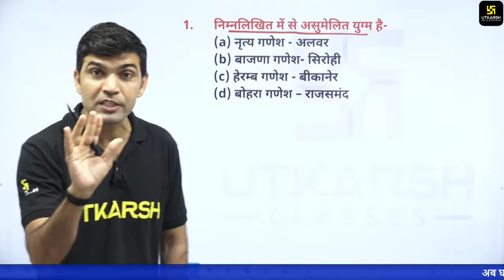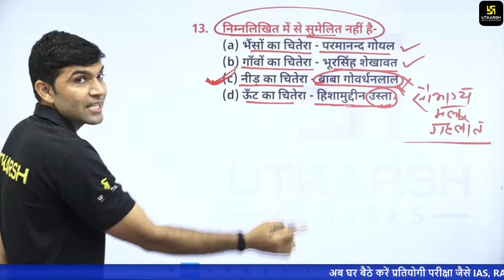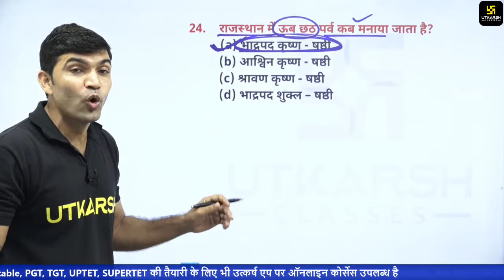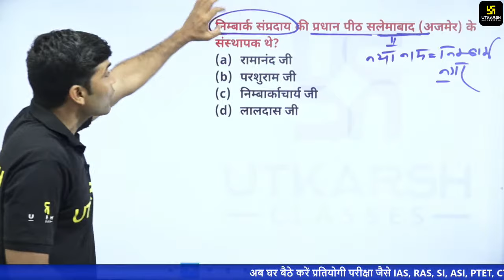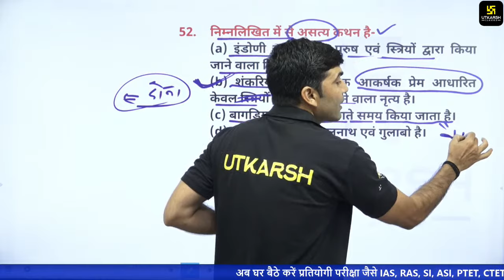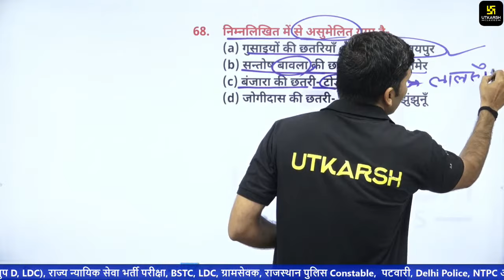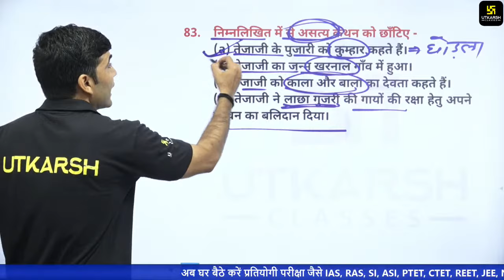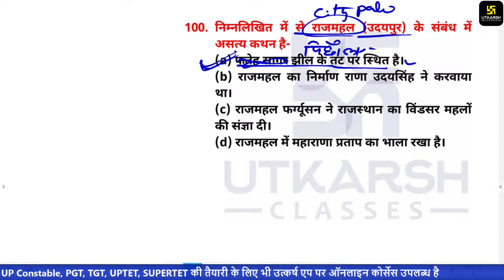Top 100 Most Important MCQ Questions | Rajasthan Art & Culture | For All Exams | Narendra Sir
आपकी PTET, SI, REET व राजस्थान की प्रतियोगी परीक्षा की ताबड़तोड़ तैयारी के लिए लेकर आए है Rajasthan Art & Culture की विशेष क्लास। जिसमें आपकी 100 MCQs कराये जायेंगे जो आपके परीक्षा की दृष्टिकोण से बेहद ही महत्वपूर्ण साबित होंगे और यह Class आपके सपनों को पूर्ण करने में सक्षम होगी तो अंत तक जरूर देखें।